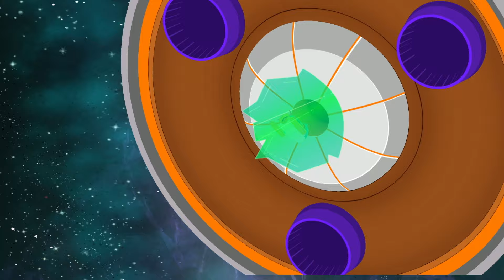الدببة الطيبة | دببة الاهتمام في مواجهة الكائنات الفضائية | كارتونيتو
مرحبًا بكم في كارتونيتو الشرق الأوسط وشمال أفريقيا! 😍

كارتونيتو هي الوجهة المثالية لمرحلة ما قبل المدرسة، حيث يمكن لأي طفل في مرحلة ما قبل المدرسة الاستمتاع بالشخصيات والأصدقاء الموثوق بهم. استعد للضحك مع بات ويلز وبناؤو باغز باني وتوم وجيري ولوكاس ذا سبايدر وغيرهم الكثير.

انضم إلينا في الاحتفال بالأشياء التي تجعل أطفال ما قبل المدرسة فريدين من نوعهم - إبداعهم غير المحدود، وقلوبهم المهتمة، وفضولهم الشجاع، والعواطف الكبيرة، والضحكات العالية!

Welcome to Cartoonito MENA!

Cartoonito is the ultimate preschool destination, where any preschooler can enjoy trusted characters and friends. Get ready to laugh with Batwheels, Bugs Bunny Builders, The Tom and Jerry Show, Lucas the Spider and many more.

Join us in celebrating the things that make preschool kids unique - their unfiltered creativity, caring hearts, courageous curiosity, big emotions, and infectious giggles!